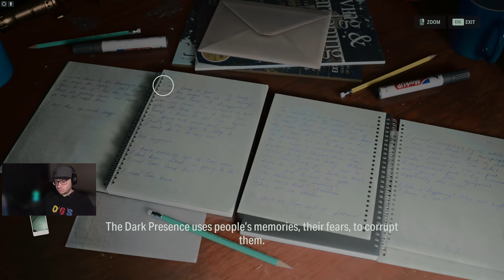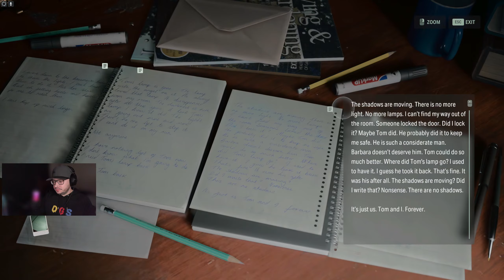Alan Wake 2, EP13 OAP home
still wandering the nursing home